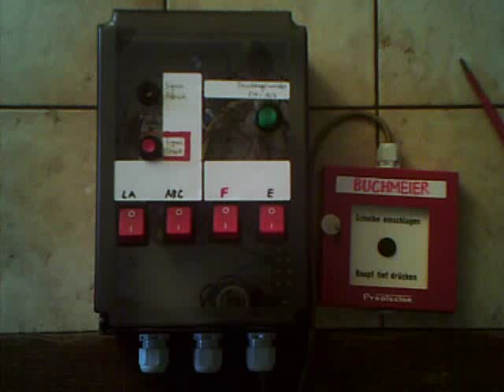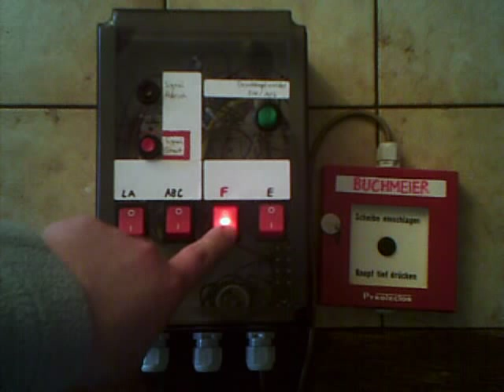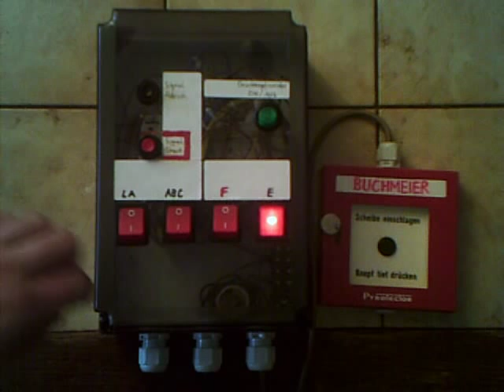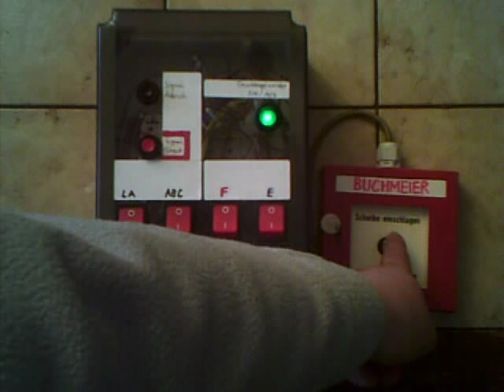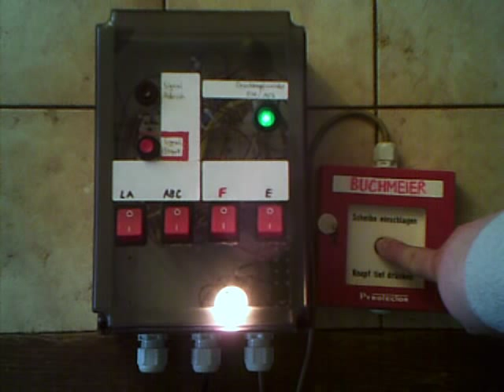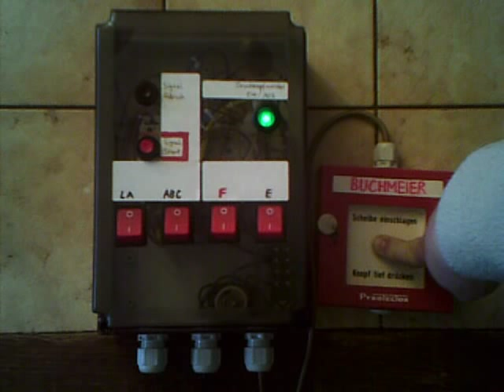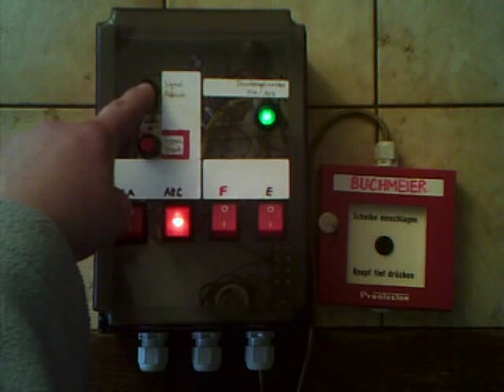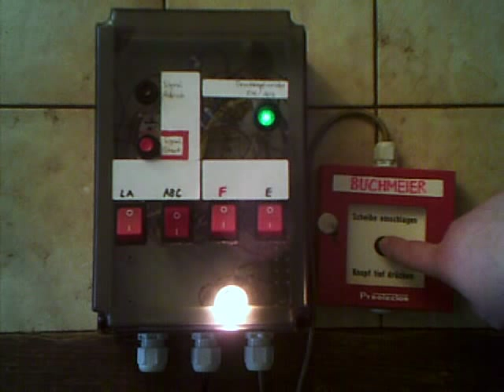Taktgeber für Luftschutzsirene - Eigenbau (Test mit 230V~)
Hier ein zweites Video zu meinem Eigenbau - Sirenentaktgeber.

Der Taktgeber wird hier an 230V~ getestet. Jetzt leuchten auch die Wippenschalter. Zur Anzeige des aktiven Sirenensignals habe ich eine 5-Watt Lampe angeschlossen.

Allgemeiner Ablauf:
- Luftalarm, ABC-Alarm, Feueralarm und Entwarnung per "Signal-Start-Taste"
- Feueralarm per Druckknopfmelder (ohne Einrastfunktion)
- Feueralarm per Druckknopfmelder (Einrastfunktion durch gedrückt halten nachgestellt)
- Signal-Abbruch-Taste
- diverse Schaltfehler bei Aktivierung mehrerer Sirenensignale und bei gleichzeitiger
  Auslösung des Druckknopfmelders